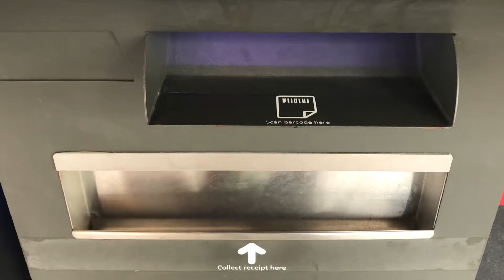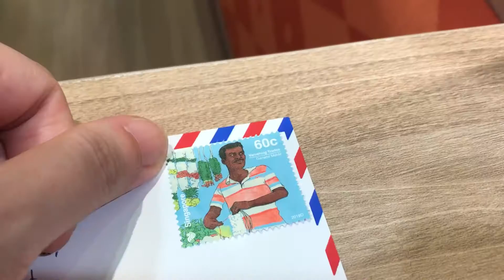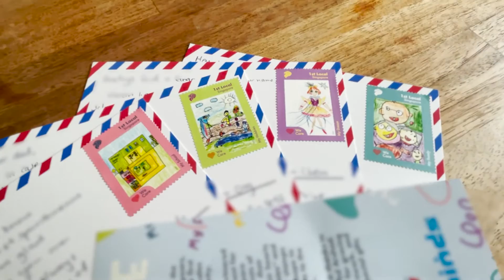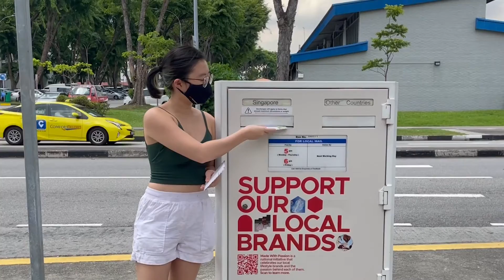Another Little Postcard - Amanda Ong (Official Music Video)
Another Little Postcard is a collection of letters that I've written to myself over the years. It captures memories from my youth – my first relationship, studying overseas – to adulthood, a career switch, and more.

For this song, I've written and mailed almost 100 postcards to you guys in Singapore, Malaysia, Australia, Pakistan, Japan, America, and Switzerland. Watch the entire process, where I also include the actual letters I've written to myself from the past.

Thank you to everyone who sent me a video of yourself with the postcard:
Aaron Allwood
Abigail Chang
Amit Kashyap
Amon Wong
Chase Godfrey
Chelsia Goh
Chris Chew
Daia Hiramatsu
Dominic Chin
Eilis O
Ela Nathan
Evan Chan
Grace Charis Tan
Gregory Tan
Hazel Law
Imran Shafie
Isaac Koh
Jason Yu
Jensen Ooi
Jerald Chan
Jeremy Chua
JJ Ong
Jolina Fernandez
Jonan Wong
Joyce Chan
Kayla Tan
Kellie Kuah
Mark Ignatius
Matilde Girasole
Melanie Kara Ho
Molly Ong
Owen Li
Radhika Kashyap
Raihan Rosli
Ryan Lim
Samuel Woo
Sarim Jamwal
Shaun Chew
Sope Lee
Teri Wong
Thaddeus Lin
Yee Kien Lee